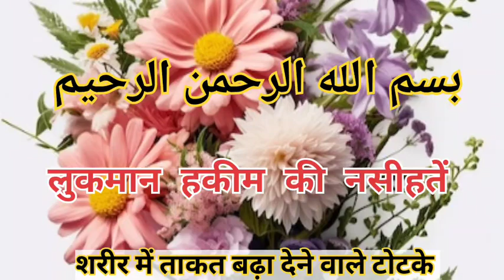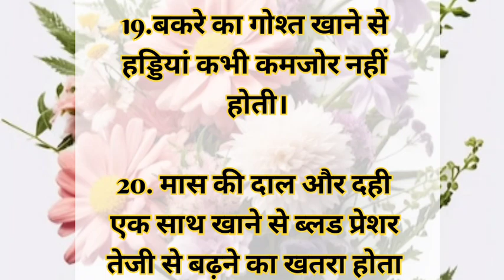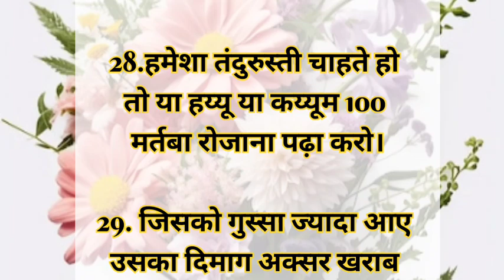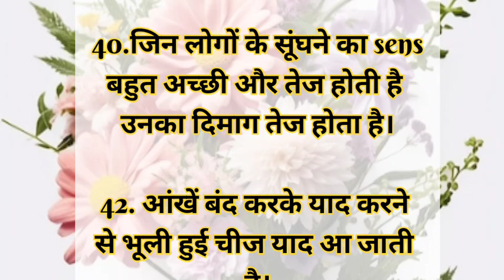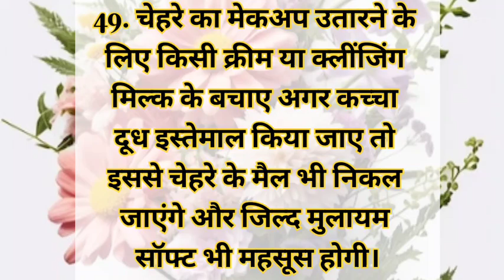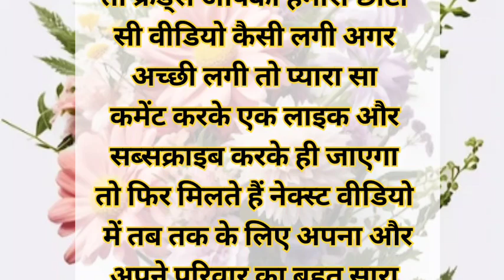लुकमान हकीम की नसीहतें 23 |Hazrat Luqman ki Nasihat | motivational Voice786new#motivation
लुकमान हकीम की नसीहतें |Hazrat Luqman ki Nasihat | Nasihat | motivational Voice786

लुकमान हकीम की नसीहतें |Hazrat Luqman ki Nasihat | Nasihat | motivational Voice786new#motivation

लुकमान हकीम की नसीहत | Hazrat Luqman ki Nasihat | Nasihat

लुकमान किस लिए प्रसिद्ध है?
लुकमान पैगंबर अब्राहम के परदादा हैं, जो 500 साल जीवित रहे; वह एक बढ़ई, दर्जी, चरवाहा और न्यायाधीश था। ईश्वर ने उनसे भविष्यवाणी और ज्ञान के बीच चयन करने के लिए कहा था, लेकिन उन्होंने ज्ञान को चुना। लुकमान इतने बुद्धिमान और सम्मानित थे कि उन्हें कुरान में "वह व्यक्ति जिसे भगवान ने ज्ञान प्रदान किया था" के रूप में संदर्भित किया गया है।